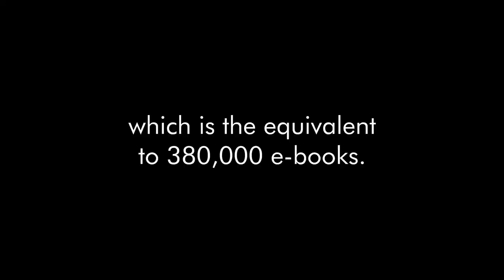PROJECT Ai by THE OUTPOST Trailer 1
Follow our docuseries studying public opinion on artificial intelligence and take our survey to contribute to our dataset.

The survey takes less than 8 minutes to complete.